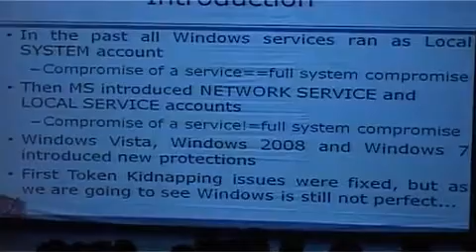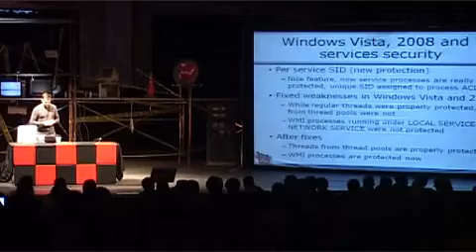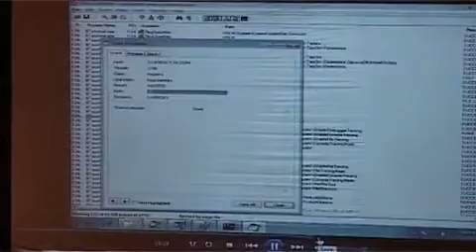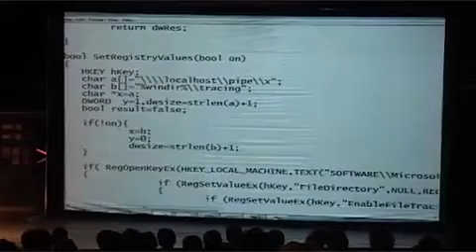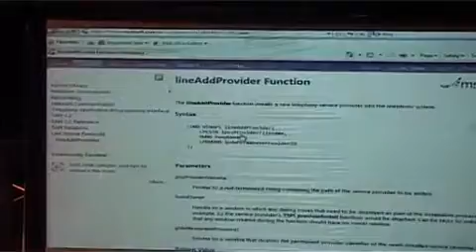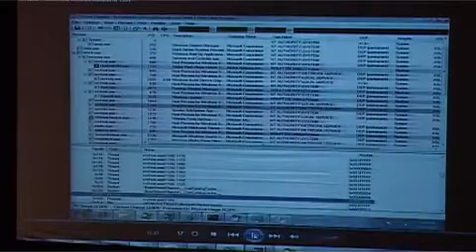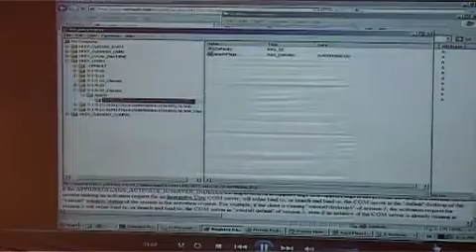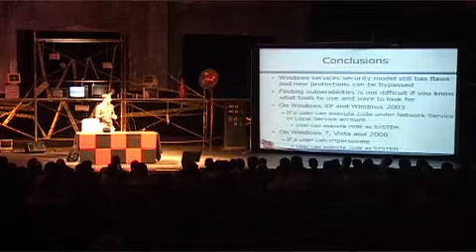Cesar Cerrudo - Token Kidnapping's Revenge - Ekoparty 2010